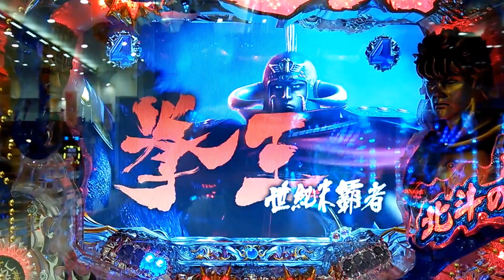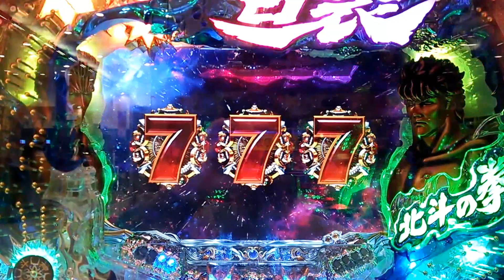CR北斗の拳５ 百裂 赤ギミ+無想転生+キリン柄+確定音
説明　すぐ前に　拳王の昇天カットインが出た